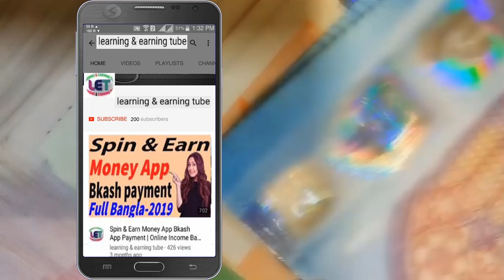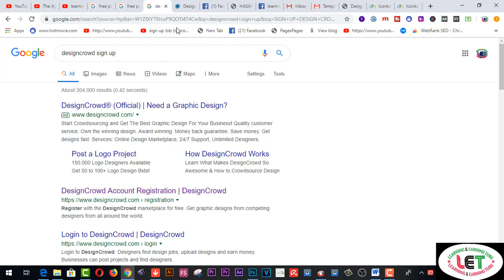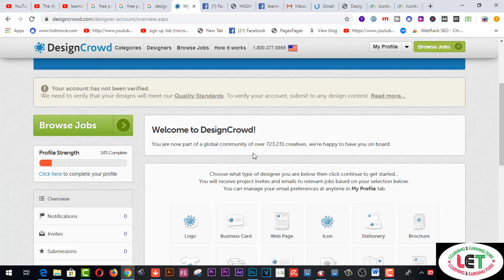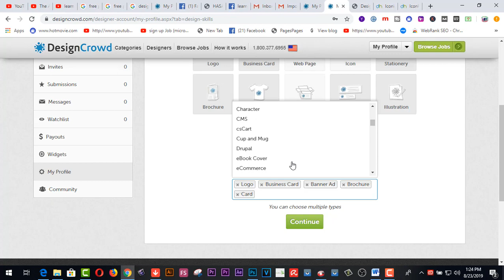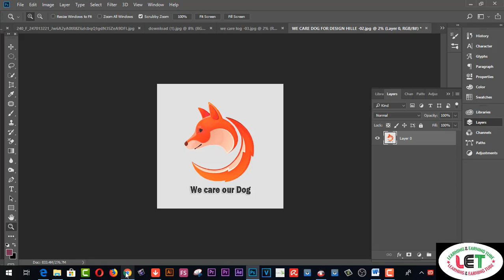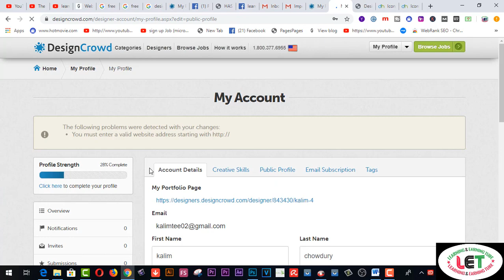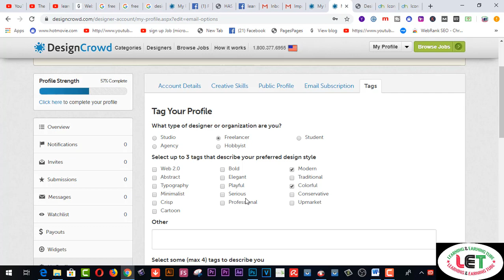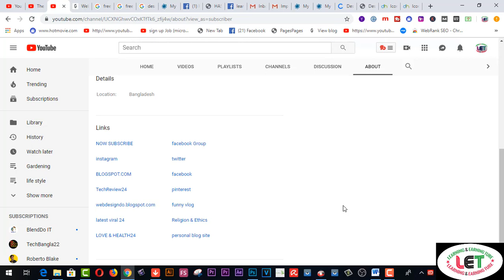DesignCrowd Bangla Tutorial | Best Contest Marketplace | Earn Money From DesignCrowd.com PART- 01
Here you will find DesignCrowd Bangla Tutorial | Best Contest Marketplace |  Earn Money From DesignCrowd.com PART- 01

2.  Facebook Group learning & earning tube
3. WEB DESIGN TUTORIAL & KNOWLEDGE:-

2.Earn more by Fiverr Gig Editing | How To Edit My Fiverr Gig Information ( update 2019)
3.Earn Daily $75 Dollars From Google Survey Full Bangla
4.singapore আইপি  নিজে  নিজেই চেক করুন - singapore visa IPA check MOM Updates 2019
5.Spin & Earn Money App Bkash App Payment | Online Income Bangla 2019
6. Earn and Hire from Bangladeshi site hirekoro.com সরাসরি ১০০% বিকাশ/ব্যাংক পেমেন্ট । *Must watch*
7. Brave browser থেকে মাসে ২২,০০০ টাকা আয় করুন, পেমেন্ট না পেলে আমি দিব
8. how to sign up on 4 Microworkers websites to earn More -2019
9. Upwork English spelling test (U.S version) answers 2019
10. Upwork English spelling test (U.K version) and Answers 2019
11. 2019 Upwork Readiness Test and Answers ( GET 5 out of 5)

12. ৯ টি সাইট থেকে ফ্রিতে সহজে লাখ টাকার আর্থিক অনুদান নিন । পেমেন্টঃ পেপাল ও ব্যাংক
৯ টি সাইট থেকে ফ্রিতে সহজে লাখ টাকার আর্থিক অনুদান নিন ।
13.9 free trusted sites for selling Logo-2019 II Amazing sites for selling logo
14. KajKey.com -থেকে-আয়-করবেন-যেভাবে II how to earn by BID on KajKey.com
15.10 best & free fundraising websites for all-2019 II fundraising websites